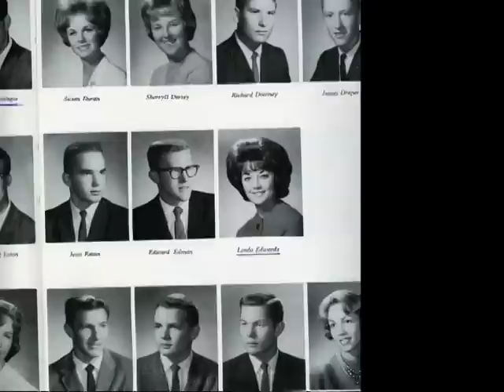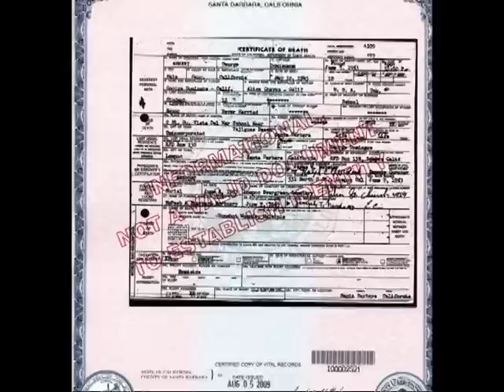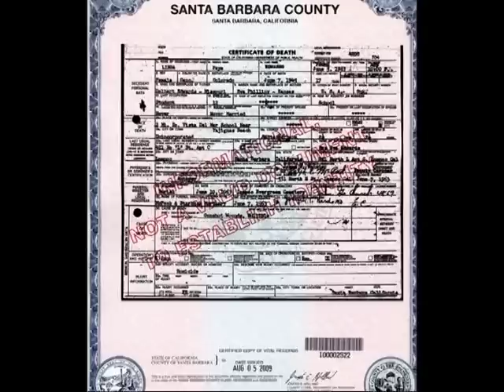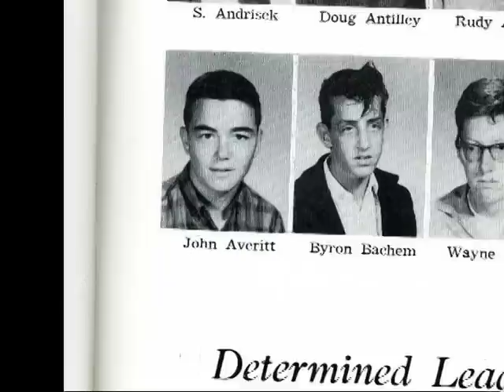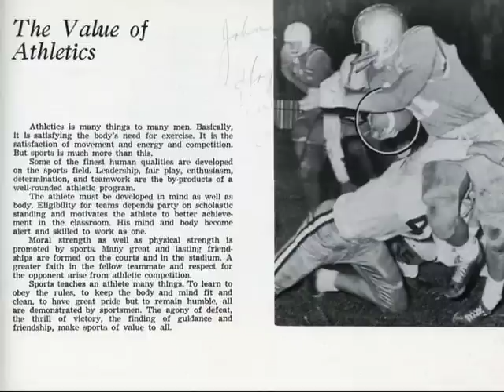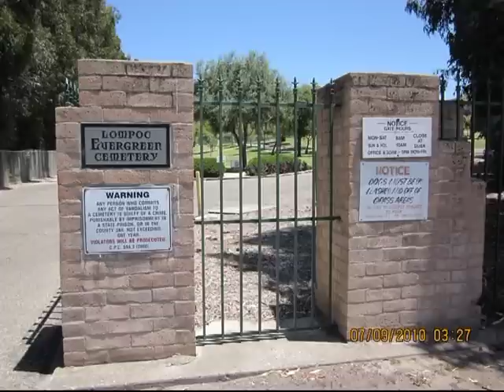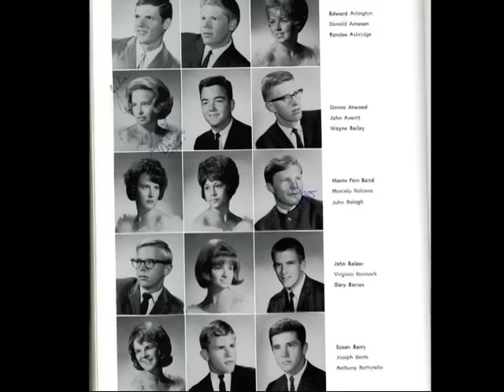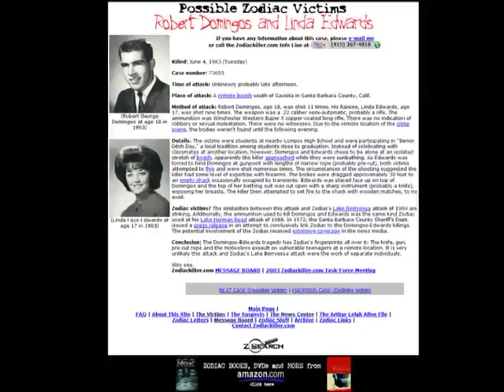ZODIACKILLER.COM -- PART 1 of 5 (THIS VIDEO IS NOT TO BE REDISTRIBUTED)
PRESENTED BY ZODIACKILLER.COM -- The Murders of Robert George Domingos and Linda Fay Edwards on June 4, 1963 by John B. Averitt, Ph.D.